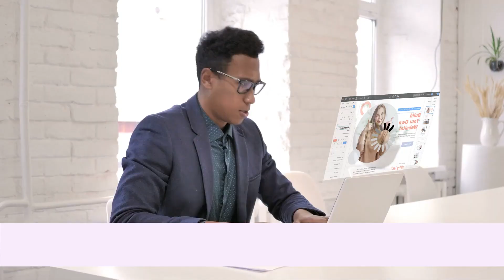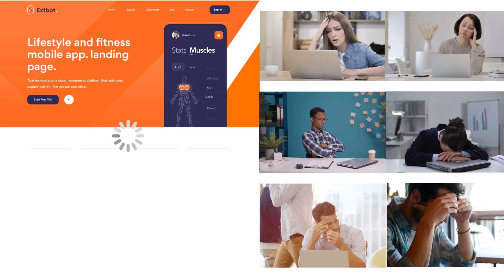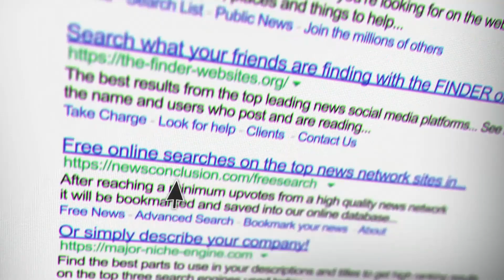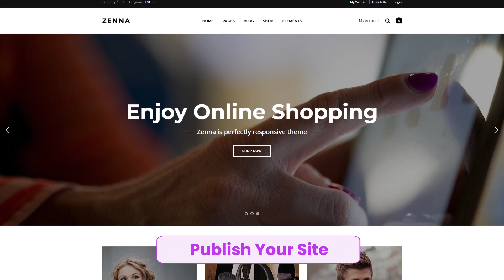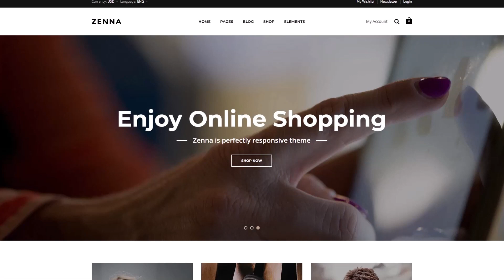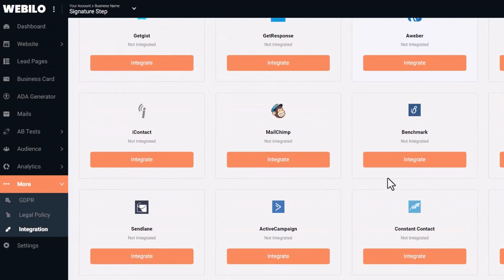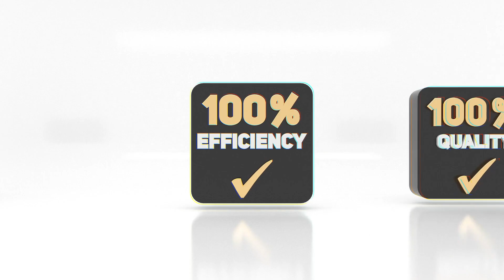Webilo Review + 4 Bonuses To Make It Work FASTER!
Webilo REVIEW + 4 Awesome Bonuses, Worth $997

Welcome to our in-depth Webilo REVIEW! 🚀 If you're on the lookout for a comprehensive and unbiased analysis of Webilo, you're in the right place. In this video, we dive deep into the features, pros, and cons of Webilo, providing you with valuable insights to help you make an informed decision.

🔍 What is Webilo?
Webilo is a [insert brief description here], and in this review, we explore its functionality, user interface, and overall performance. We leave no stone unturned, ensuring you get the most detailed and accurate information about this platform.

🌟 Key Highlights:

Feature A: [Highlight key features]
Feature B: [Discuss another standout feature]
Feature C: [Explore additional functionalities]
👍 Pros:

Pro 1: [Highlight a positive aspect]
Pro 2: [Discuss another advantage]
👎 Cons:

Con 1: [Address a potential drawback]
Con 2: [Highlight another consideration]
🤔 Is Webilo Right for You?
We'll help you determine whether Webilo is the right fit for your needs. By the end of this review, you'll have a clear understanding of its strengths and weaknesses, enabling you to make an informed decision.

This video is perfect for anyone considering Webilo for [specific use case]. Whether you're a [describe potential user], our review aims to provide the insights you need.

📈 Conclusion:
Our Webilo REVIEW is your go-to resource for understanding the ins and outs of this platform. We strive to deliver an honest perspective, helping you decide if Webilo is the solution you've been searching for.

Thanks for checking out my Webilo review.